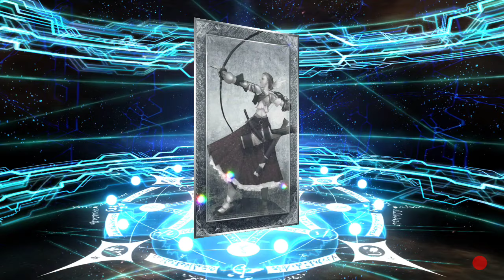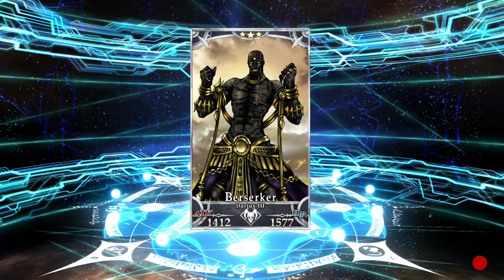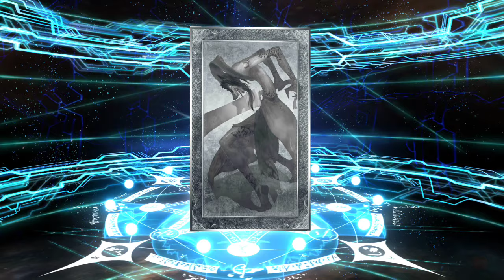Fate/GO Shorts Ver.E #61: Dead Heat Summer Race! The Ishtar Cup of Hopes and Dreams 2019 Pickup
ME
JE
DO